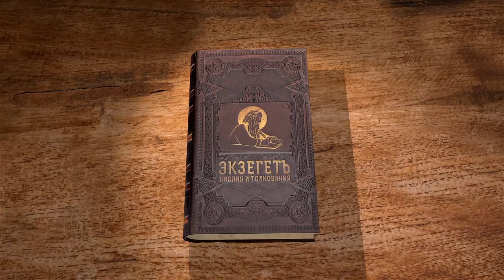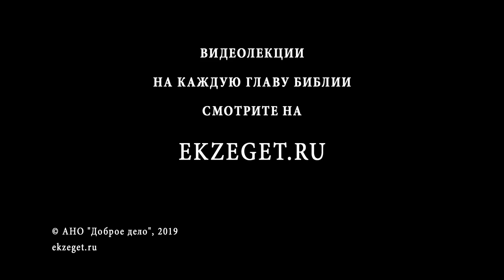Книга Есфири. Глава 4. Андрей Десницкий. Ветхий Завет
В 4 главе Мордехай оплакивает свою участь, узнав о кознях Хамана. Тогда Мордехай посылает сообщение Есфири с просьбой о помощи. Мордехай спрашивает Есфирь "Не ради этого ли дня ты и стала царицей?". Судя по слова книги, Есфирь сперва не собирается просить царя об отмене своего распоряжения. Тогда Есфирь просит всех иудеев поститься и сама принимает пост.

Читает и комментирует собственный перевод и Синодальный перевод книги Есфири библеист Андрей Десницкий.